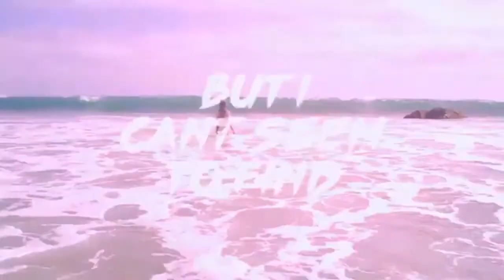Kitty Mennie, Stephanie Yanez ,Luna Lee ,Jules Aurora , Pocky ,kareem robinson , Gayageum,Mix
Week 3/13/2018 Mix
#1 stephanie yanes jason paige
#2 dj idol meirlin
#4 roli angels
#3 kat mcdowell moumoon
#5 luna lee
#6 frankie c
#8 riocato
#7 voilet skya
#9 l.a. girlfriend
#10 leah cappelle
#11 miwa lyric
#12 cire nosit
#13 jules aurora
#14 kareem robinson
#15 avalon lurks
#16 princess cyberspace
#17 Kaoru Enjoji